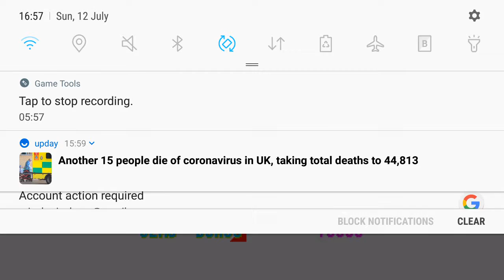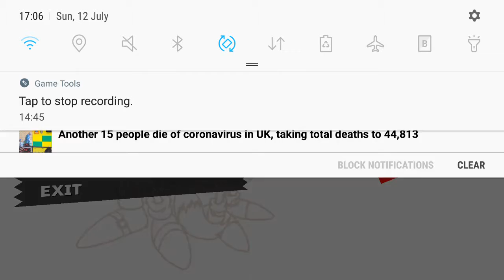hill top let's play with tails part 5 2nd chaos emerald